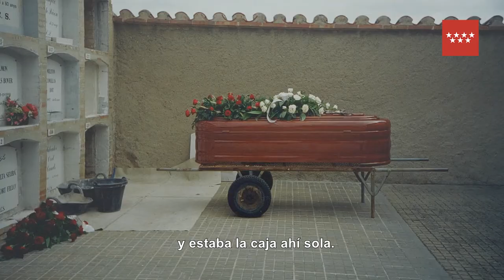Tanit Plana habla en Dialecto CA2M de su fotografía "Caixa", 2005.